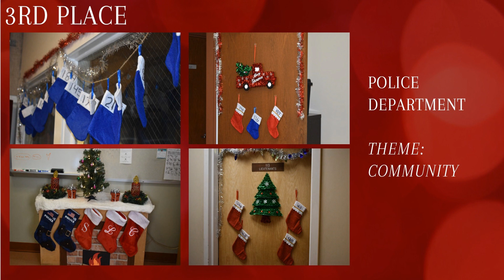2023 Office Decorating Contest